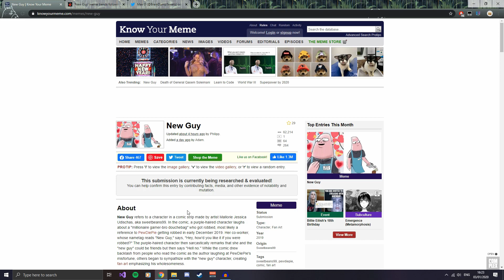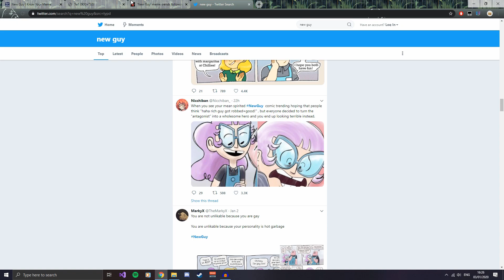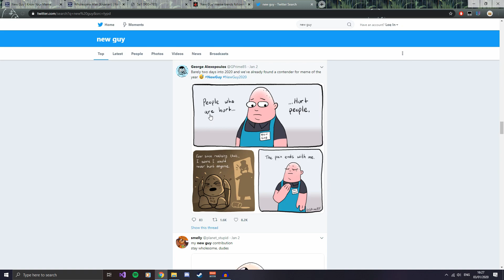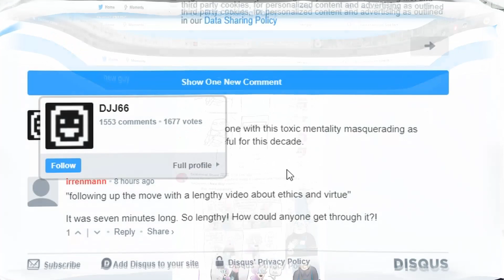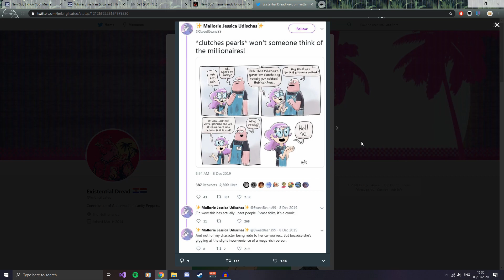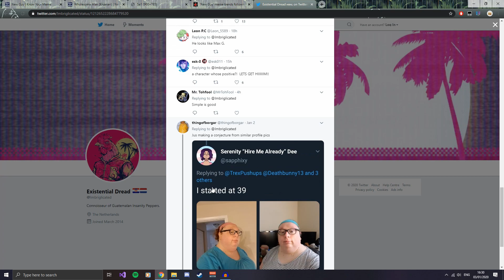Why the New Guy meme is the most wholesome meme ever.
After a stupid comic surfaced itself on the internet recently, this meme, entitled new guy, helps spread positivity and wholesomeness around the world online.
HI! I'm cheezindashower, a gaming channel that makes mostly TF2 commentary videos but also some other games including CS-GO, Minecraft, and other random games that I enjoy playing. I am also the guy that uploads the Retro Gamer remix albums from the Retro Gamer Magazine.
I have been on YouTube for over 5 years now and I really enjoy making videos that people like. I hope now that I can start to monetize my videos and get something out of it!